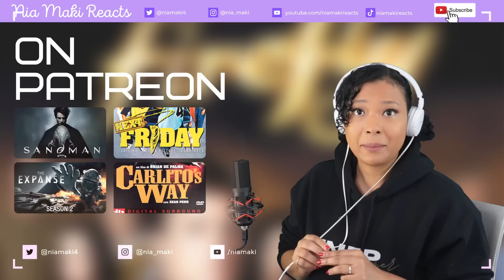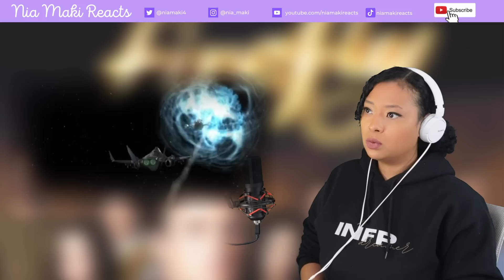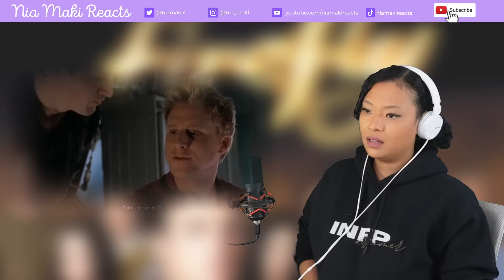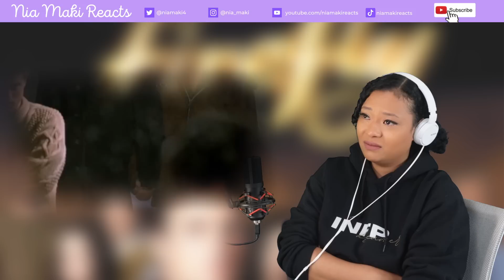I Wasn't Ready...Firefly Episode 12 "The Message" Reaction | First Time Watching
***My camera***
(this was the only link I can find.. sorry all)
***Great alternative to my camera***
***My Lighting and Backdrop***
***My Mic*** (When I remember to hit record on it...(T_T))
***My Mac Mini***

**Filming set up and some alternatives***
**DnD Starter Pack**